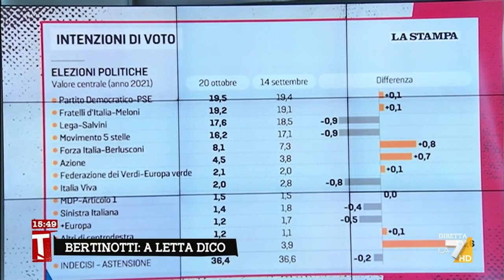Amministrative, Bertinotti: "Il PD premiato dalla sua immobilità"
Fausto Bertinotti sul successo del PD alle ultime elezioni amministrative